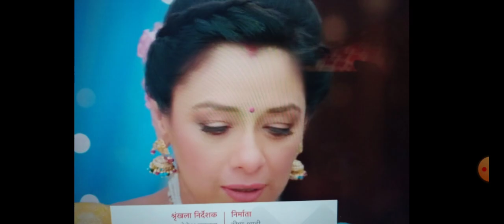होने वाली है समर और डिंपी की शादी क्या राch रचाएंगे माया और dimple